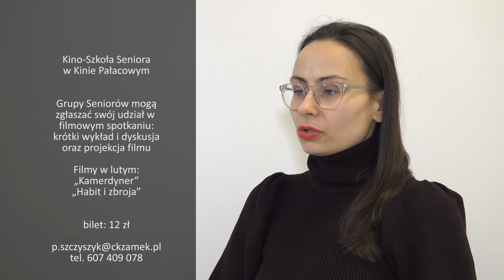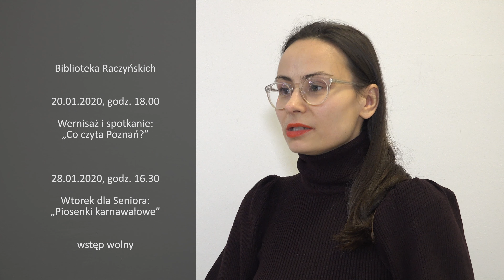Senior 60+ 15.01.2020